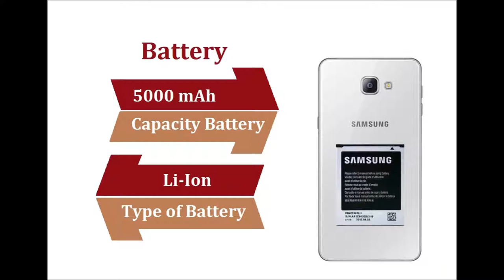SAMSUNG Galaxy A9 Pro (Gold, Black& White 32 GB) | InformationQ.com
SAMSUNG Galaxy A9 Pro General Features, Performance, Display, Camera, Memory Storage, Data & Connectivity, Battery and Other Specification information.